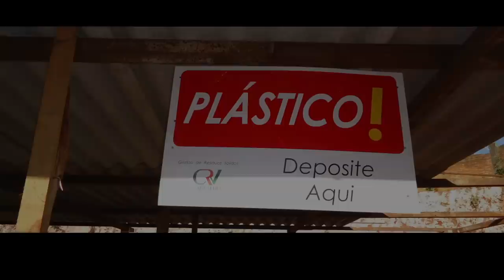VIVA CASA. Economia na obra gera casas para os funcionários.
Veja como funciona o Programa Viva Casa da Campanha SUSTENTE-SE da CRV - Carvalho Construtora. Resultados reais na gestão sustentável da construção civil em Goiânia-GO, Brasil.